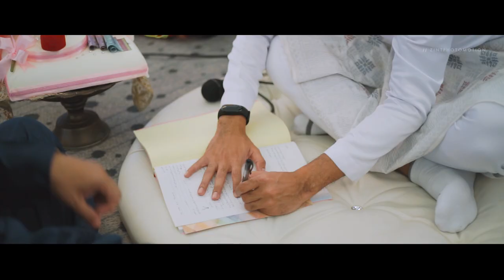Wedding Solemnization Highlight | Syazwan & Adlin | Terengganu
Selamat pengantin baharu kepada korang, Syazwan dan Adlin, semoga bahagia hingga ke Syurga.
Wedding Syazwan x Adlin | Congratulation
Official Videographer : Zintphotomotion
Official Photographer : Fazrien Pictures